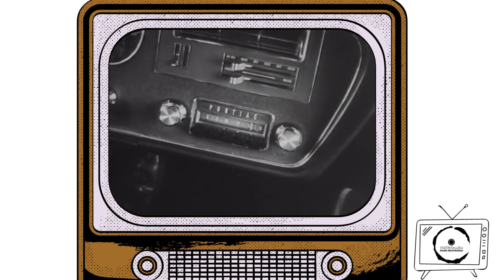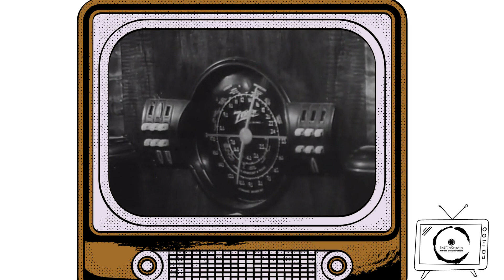IMDbStudio Presents Restored Upgrade of Night of the Living Dead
by George A. Romero

Topics horror
In this classic yet still creepy horrorstories film, strangers hold up in a rural Pennsylvania farmhouse and battle constant attacks from dead locals who have been brought back to life by mysterious radiation.

WARNING - This is a graphic horror film with some gory special effects.

Cast
John A. Russo - Washington mililtary reporter/Ghoul in house (uncredited)

Color b&w
Director George A. Romero
Identifier night_of_the_living_dead
Run time 1:35:17
Sound sound

Year 1968